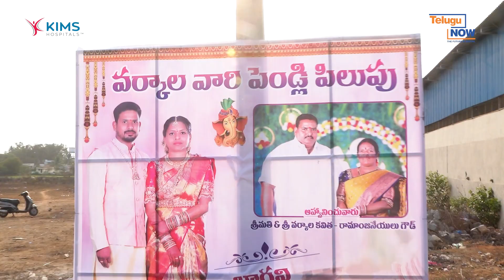Boora Narsaiah Goud || చౌటుప్పల్ మండలంలో పలు వివాహ శుభకార్యాలలో హాజరైన మాజీ ఎంపీ బూర నర్సయ్య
survey బిజినెస్ న్యూస్ అనగానే గుర్తుకు వచ్చే ఎకైక చానల్ మా, మీ హైబిజ్ టీవీ. 11 సంవత్సరాలుగా వ్యాపార వార్తల రంగం లో నిరంతరాయంగా సేవలందించిన హైబిజ్ టీవీ ఇపుడు కేవలం ఇంగ్లీష్ లోనే కాకుండా తెలుగు లో కుడా సేవలందించడానికి మీ ముందుకు "హైబిజ్ తెలుగు" పేరుతో మరింత ఉత్సాహంతో సినిమా, క్రీడలు, రాజకీయాలు వంటి ఎన్నో సరికొత్త విశేషాల సమాహారంతో మీరు మెచ్చే, మీకు నచ్చే అంశాలతో రాబోతుంది. మనందరి ఈ 11 సంవత్సరాల ప్రయాణం ఇలాగే కొనసాగాలని ఆశిస్తూ..